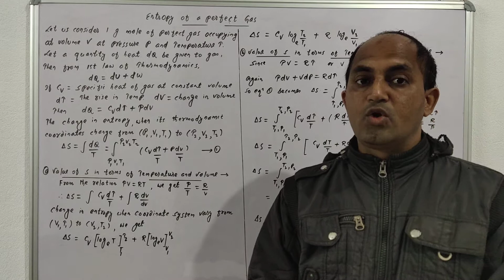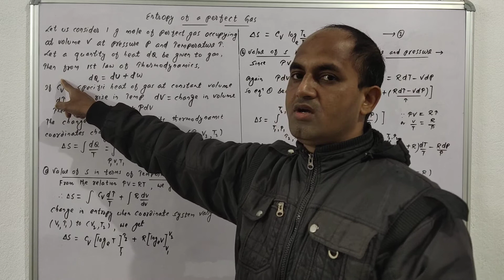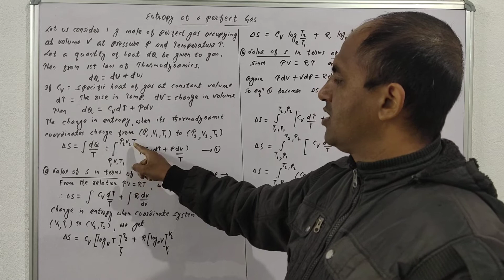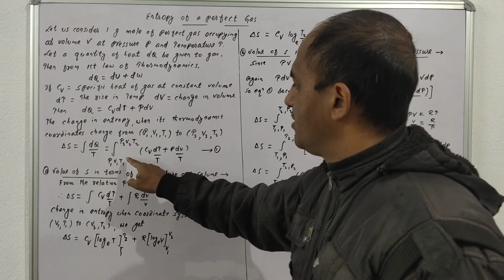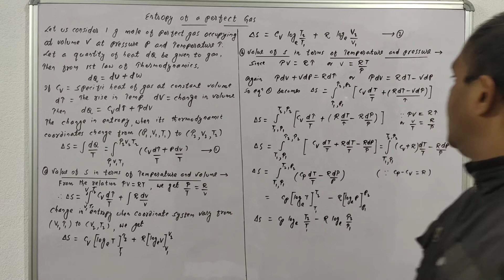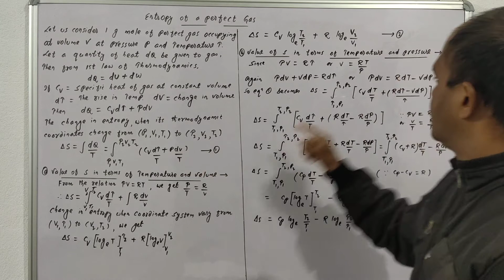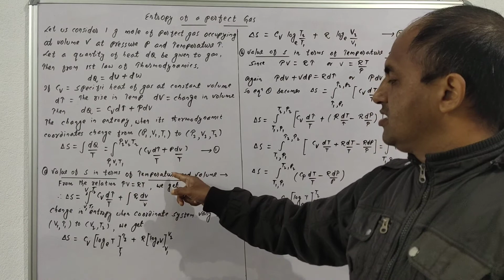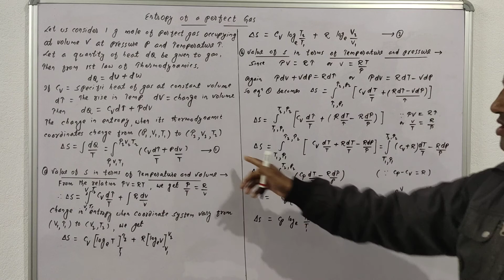5. Entropy of a Perfect Gas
Thermal Physics, Kanay Barik,

Concept of Entropy